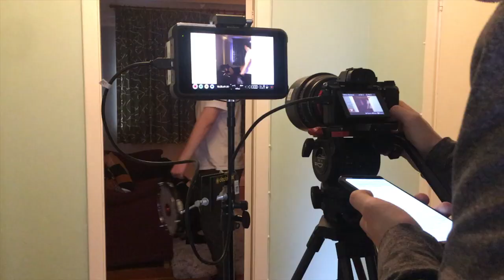A DAY IN THE LIFE OF AN ACTOR! VLOG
Acting Vlog Filming Hey!

I thought it would be fun to film a vlog of what I get up to when I'm at work acting! You get to see a bit of behind the scenes and how I do my makeup for a certain character!

If you enjoy watching my videos make sure to click the little bell to notify you when I upload a new one!

Lou